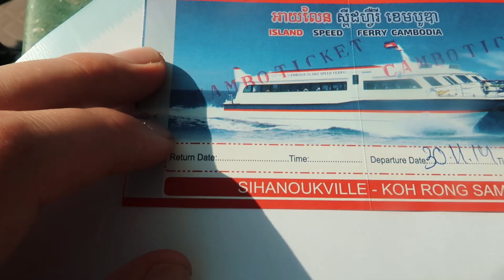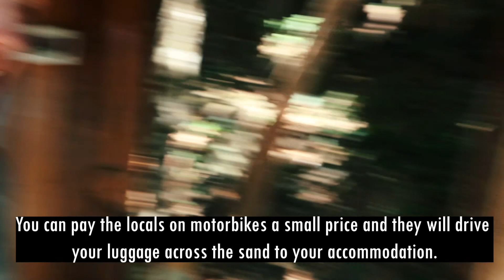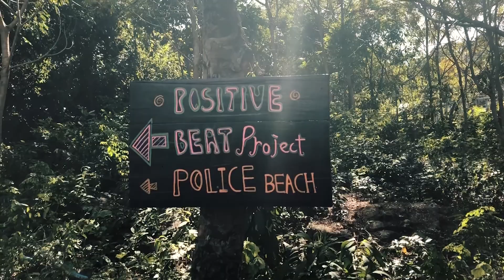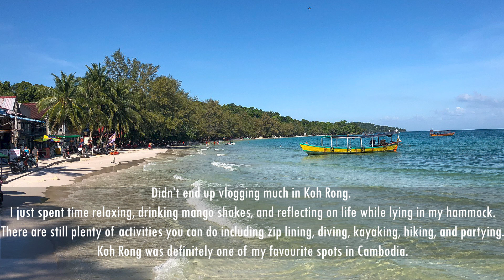Koh Rong First Impressions - Visit Before It's Too Late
After spending 2 nights in Sihanoukville, I was more than happy to be leaving that dump of a place. Soon after arriving in Koh Rong, it was clear that this island was truly paradise. Koh Rong was quite the contrast of Sihanoukville. Here, the beaches were free of rubbish, there was no mass development in progress, the vibe was laid back, and the locals make some of the best mango shakes.